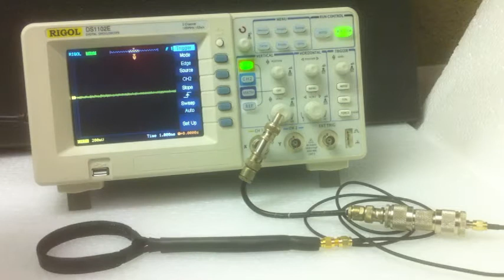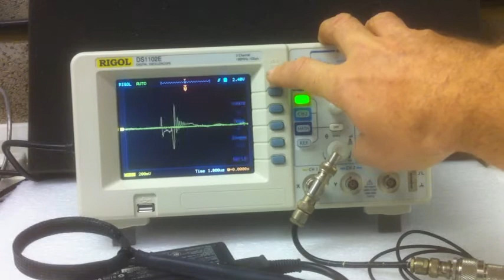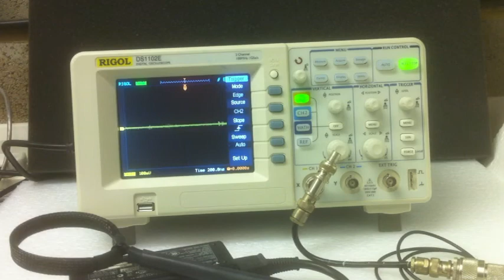RIGOL DS1102E Oscilloscope smart Trigger captures fast rise-time noise transients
Exploring advanced trigger capabilities of RIGOL oscilloscopes using a home-made RF/EMI Probe.
Just how good is Rigol trigger technology? How well can it capture noise? Can it handle some well-know difficult signals from e.g. quasi-resonant switchers built into switch-mode power supplies? Like transients from a power supply, it can be tricky to pin-down the source of troublesome EMI.
We put the DS1102E trigger through its paces by asking it to tune-in to a specific risetime edge, so I can really explore the EMI-source and look at the shape of the tranisent.
Trigger capabilities for the Rigol DS1052E and the Rigol DS1102E 50MHz and 100MHz Oscilloscopes include Edge, Pulse, Slope, Video and Alternate.